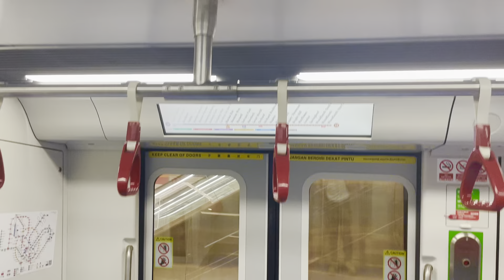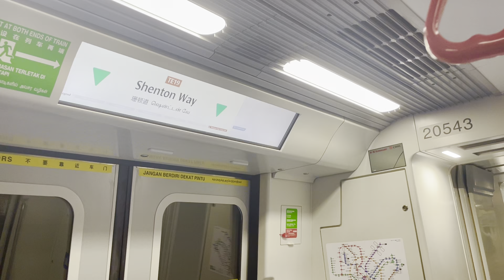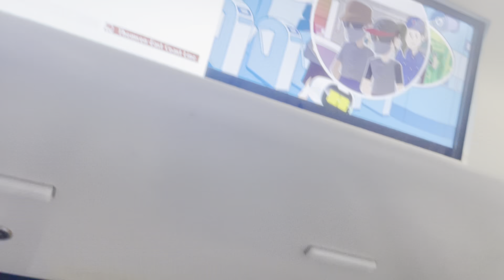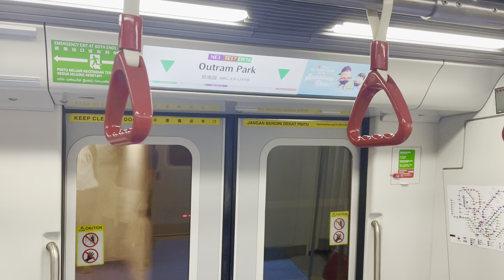[SMRT][Back From MIA] CT251 [2054] - TE20 Marina Bay » TE17 Outram Park (TEL)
📽️Recording Date and Time: 31 October 2024 ~1500

~ Train Details ~
🚇Train Model: Kawasaki Heavy Industries and CSR Qingdao SiFang CT251
🚇Train Set: 2054
🚇Run Number: 001
🚇Train Carriage Number: 20543
🚇Direction: Woodlands North
🚇Line: Thomson-East Coast LIne
🚇Motor Grading: 🔥🔥

~ Legend~
🔥 | Denotes decent Normal Motor
🔥🔥 | Denotes super Slightly Strong Motor
🔥🔥🔥 | Denotes Strong Motor
🔥🔥🔥🔥 | Denotes Hellfire Motor
⚠️ | Denotes Flatwheels
☠️ | Dead Motor